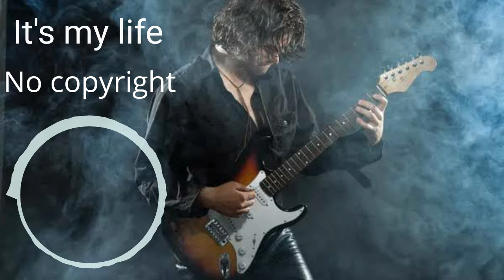Bon jovi - It’s my life। No copyright। [ Copyright Free Sound Released ]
Support us.